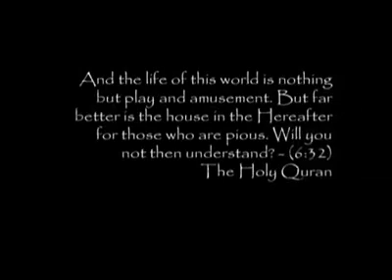অবশ্যই দেখবেন, অনেক কিছু শেখার আছে.